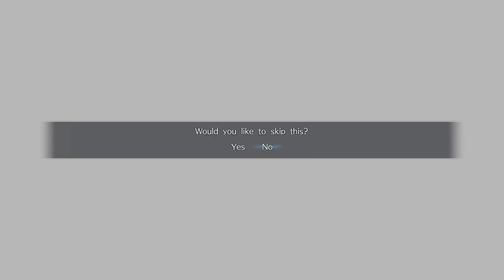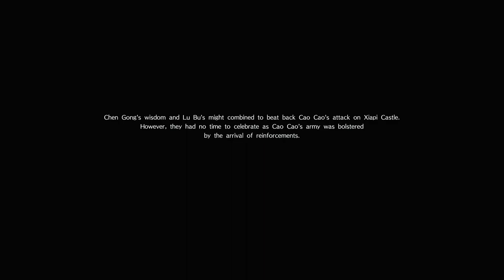Dynasty Warriors 9 (PS4 PRO) - Other - Chen Gong Walkthrough